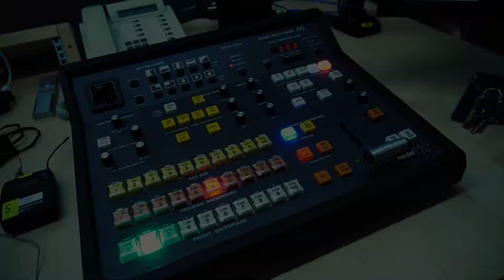The Making of Púť zaľúbených 2021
Video zachytáva výrobu online Púte zaľúbených 2021